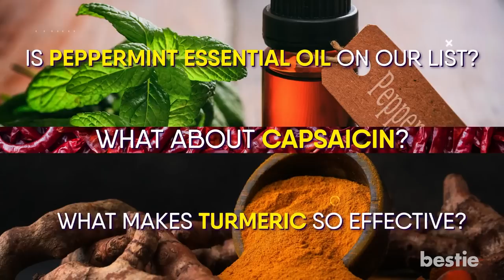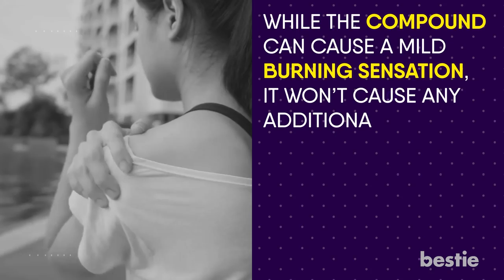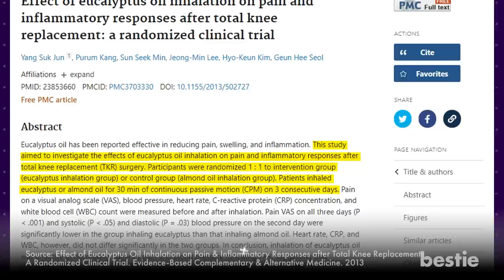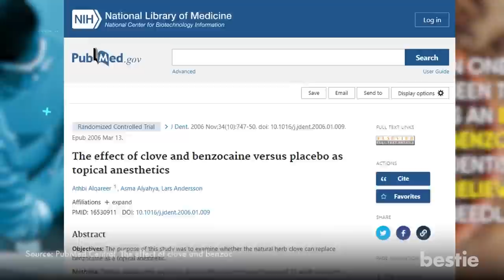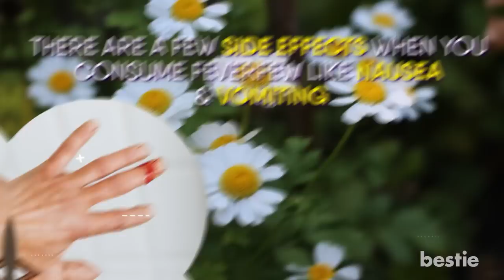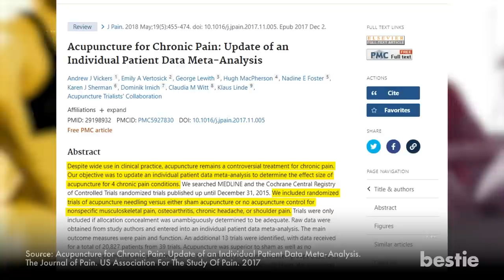14 Surprising Natural Painkillers To Help Relieve Pain (Muscle Pain, Stiff Joints, Inflammation)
Are you suffering from toothache, backache, or muscle pain? Your first impulse would be to reach the medicine cabinet for a painkiller. They do help relieve pain, but come with a bunch of side effects. What if we told you there were natural painkillers that can help you?

In today’s video, we’ll be discussing 14 surprising natural painkillers that can help you feel better.

Timestamps:
Intro - 0:00

Summary:
1. Peppermint Essential Oil
The peppermint plant comes with anti-inflammatory and anti-microbial properties.

2. Capsaicin
Capsaicin is a compound in chilli peppers, which can work as pain relief.

3. Turmeric
This is also an important spice used for pain relief.

4. Lavender Essential Oil
Lavender essential oil is used by many people to relieve pain.

5. Eucalyptus Essential Oil
Eucalyptus plant is already quite popular for its many medicinal properties.

6. Ginger
Ginger is also very helpful when it comes to relieving pain.

7. Rosemary Essential Oil
Rosemary plants are also rich in properties that can help relieve your pain.

8. Cloves
Cloves have been regularly used in traditional medicine, especially to relieve pain from toothaches.

9. Feverfew
Feverfew is a medicinal plant that’s been used in traditional medicine for issues such as fever, migraines and toothaches.

10. Acupuncture
Acupuncture has been traditionally used for reducing pain.

11. Yoga
Yoga is a form of meditation that can help reduce your pain.

12. Mindful Meditation
Another form of meditation that can help with relieving pain is mindful meditation.